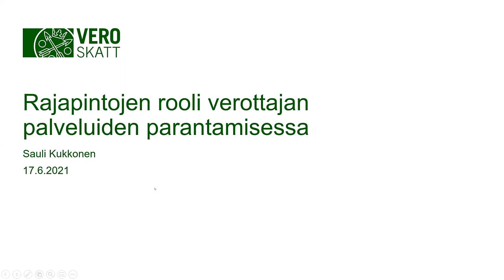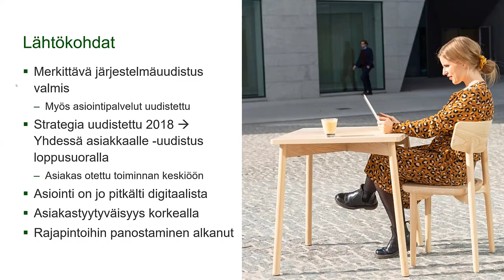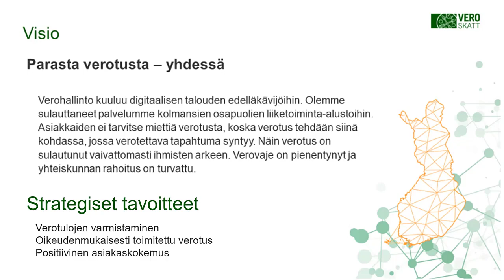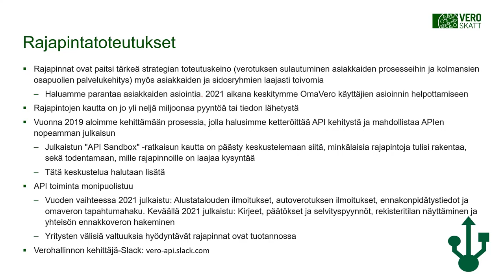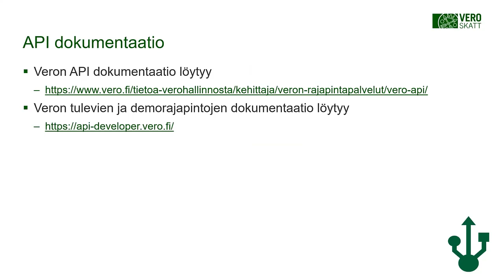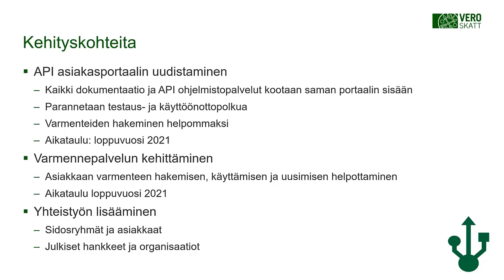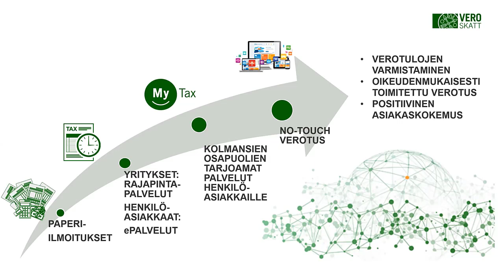Rajapintojen rooli palveluiden parantamisessa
Sauli Kukkonen, Verohallinto
NYT ME APITETAAN! - DATA LIIKKEELLE SUOMESSA
JULKISEN JA YKSITYISEN SEKTORIN YHTEISTYÖNÄ
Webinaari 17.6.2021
TIEKE